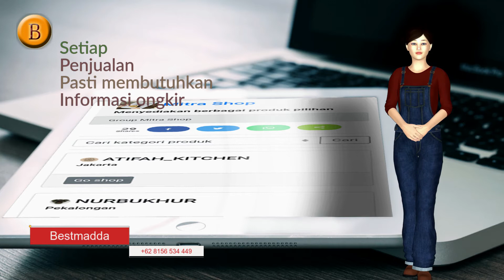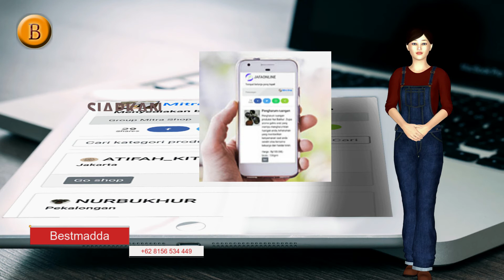Mitra shop by Cek ongkir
Mitra shop mendukung dan membantu penjualan produk produk secara online.

Miliki halaman penjualan berbagai produk lengkap :

Virtual toko online dengan nama toko sendiri
Tertera nama produk
Deskripsi produk
Video youtube
Bruto
Harga produk
Total pembelian
Rincian harga dan Ongkir
Nilai total yang harus ditransfer
Invoice
Pembayaran langsung ke rekening bank anda
Konfirmasi pembayaran via Whatsapp.